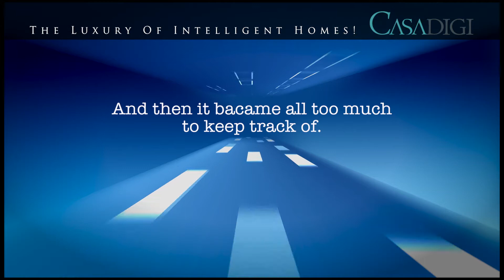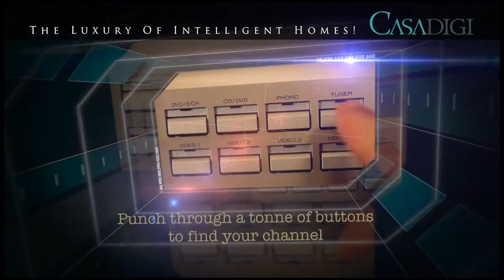CasaDigi - The luxury of intelligent homes